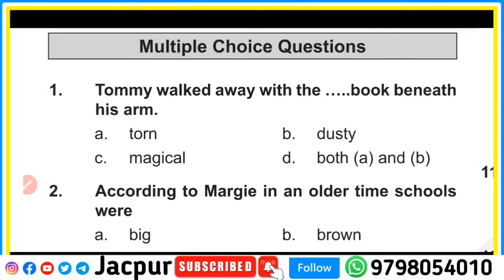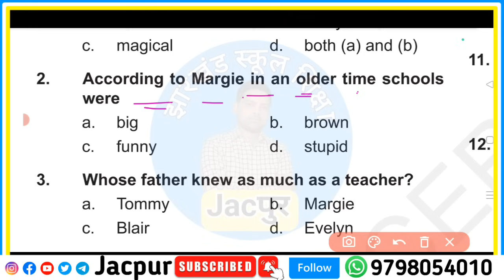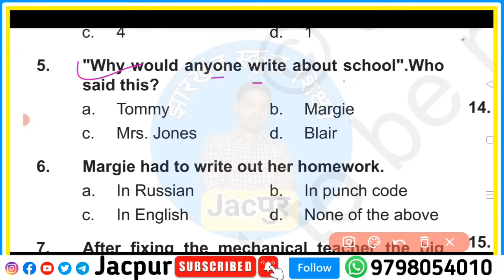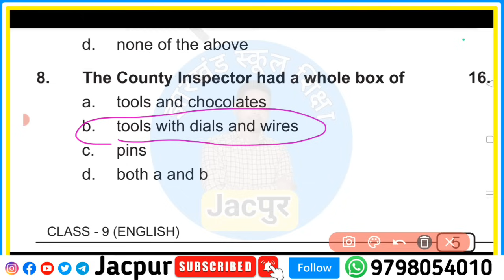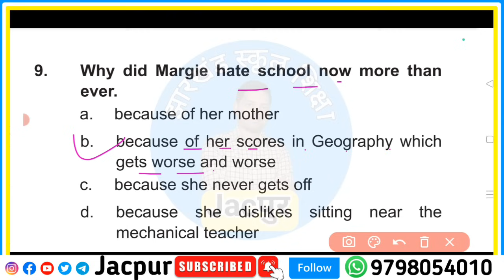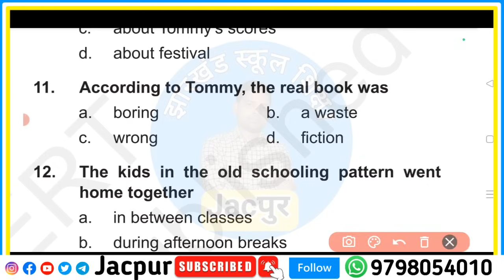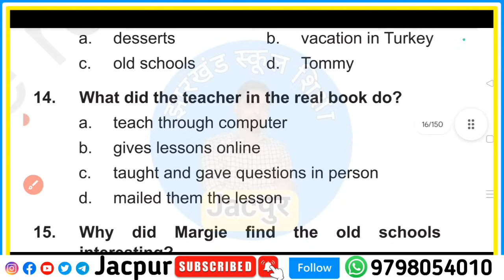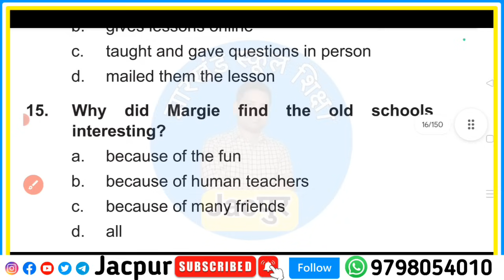Class 9 English Half Yearly Exam 2024 | Jac board Class 9th SA 1 Exam 2024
Class 9 English Half Yearly Exam 2024 | Jac board Class 9th SA 1 Exam 2024 | 9th Half yearly exam 2024

Your quarries

9 class sa 1 exam English question paper 2024
Class 9 sa 1 exam 2024
Sa 1 exam date 2024 class 9
9th class half yearly exam 2024
9th Class half yearly exam 2024 English
Class 9 english paper half yearly
Class 9th ka half yearly exam ka paper English
Sa-1 9th English question paper 2024
Super concept classes
Jac board Class 9th half Yearly Exam 2024
Jac board Class 9th SA 1 Exam 2024
Jac board Class 9th English objective question answer
Jac board Class 9th English vvi objective question answer
Jac board Class 9th half yearly exam question paper 2024
Class 9 ka half yearly exam ka original question paper
Class 9 ka 1 October ka question paper
1 October ka question paper 2024
Jac board Class 9th 1 October question paper
Class 9 english chapter 1 objective question answer
Class 9 english chapter 1
English chapter 1 ka objective question answer
Basic knowledge by bikas sir
Basic knowledge class 9
HDS tutorial Class 9th
Jharkhand board Class 9th half yearly exam 2024
Jharkhand board Class 9th SA 1 Exam 2024